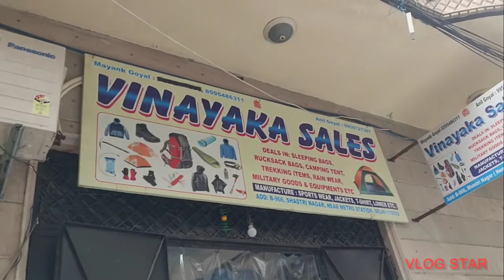Sleeping bag for -30 degree temprature Singh vlogger🐯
plz contact vinayak sales for camping products near shashtri nager metro station.